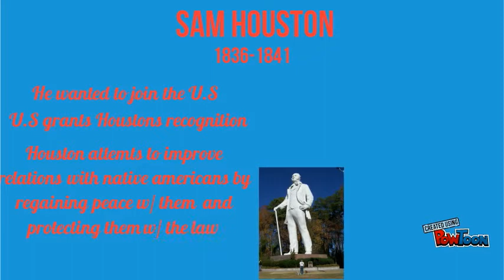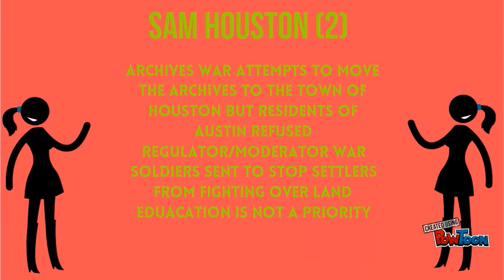Presidents of the republic of texas